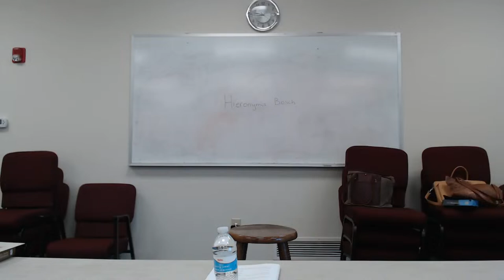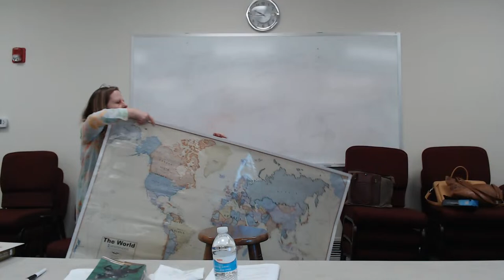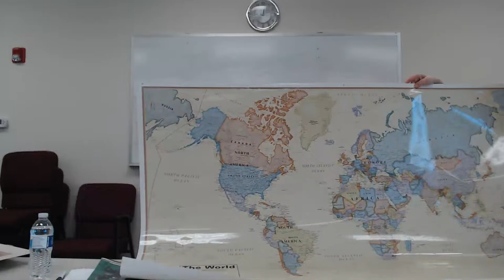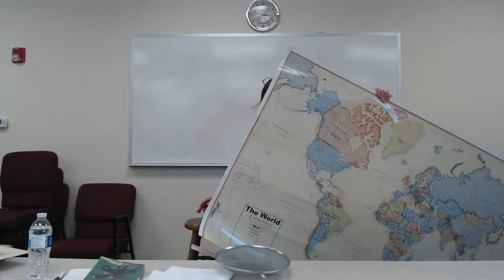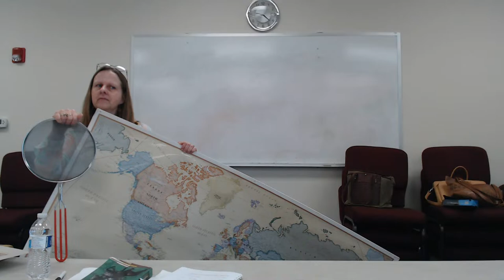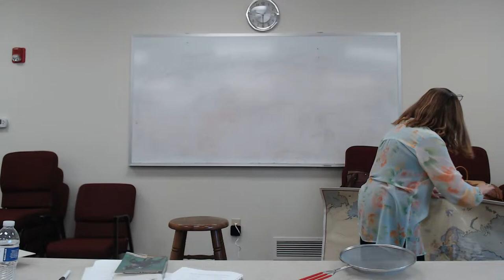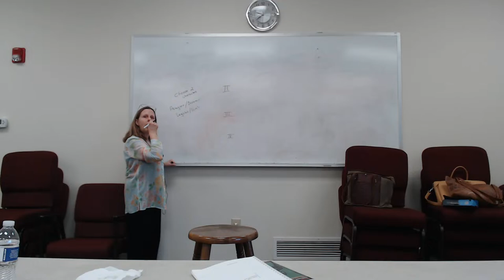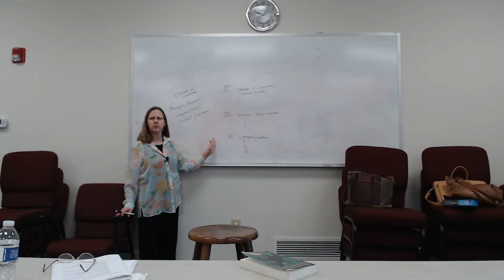Junior High 03-13-24